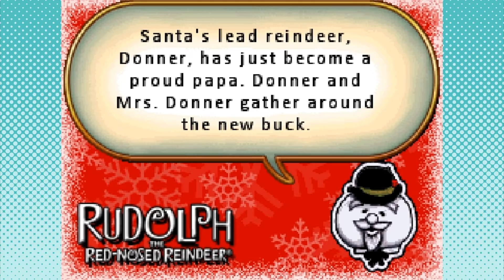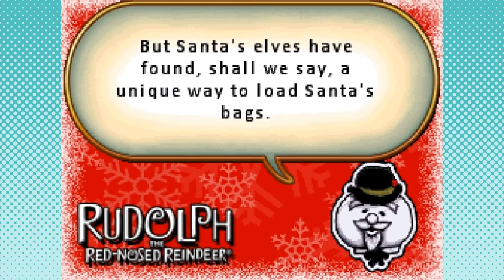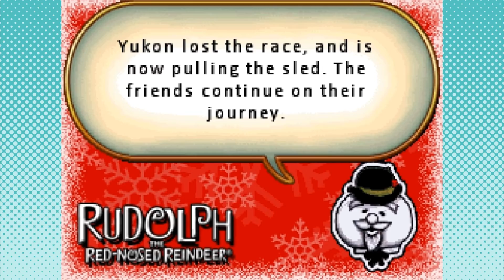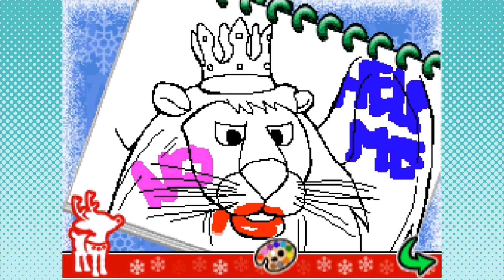Rudolph The Red Nosed Reindeer - King Of Archers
The last video of 2016! Hope you all have wonderful holidays and I'll see you guys next year!!